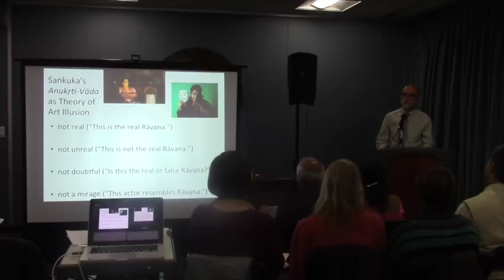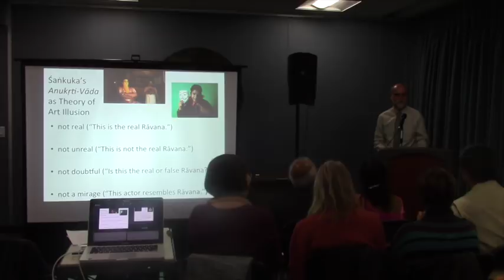Śrῑ Vidyā: An Original Śāstra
Sthaneshwar Timalsina, Ph.D. | San Diego State University

Sthaneshwar Timalsina obtained his Master’s degree in 1991 from Sampurnananda University in Varanasi, India, and taught for several years at Nepal Sanskrit University, Kathmandu. He completed his PhD from Martin Luther University in Halle, Germany (2005) with a focus on the history of the philosophy of Advaita. His dissertation is published under the title, Seeing and Appearance (Shaker Verlag, 2006). Before joining San Diego State University in 2005, Timalsina taught at the University of California, Santa Barbara, and Washington University in St. Louis. His areas of research include classical Hindu, Buddhist, and Jain literature and philosophies with a specific focus on consciousness studies. His book, Consciousness in Indian Philosophy (Routledge, 2008) is  a comparative study of Advaita and Buddhist understandings of the self and consciousness. Timalsina also works in the area of Tantric studies and his recent publications, Tantric Visual Culture: A Cognitive Approach (Routledge, 2015), and Language of Images: Visualization and Meaning in Tantras (Peter Lang, 2015), explore the cognitive and cultural domains of Tantric visualization. Timalsina has published over forty articles, book chapters, and review essays on religion, culture, literature, aesthetics, and philosophy. Timalsina teaches courses on Hindu, Buddhist, and Jain religious, philosophical, and literary traditions, and his teaching interests include ‘Religion and Science’ as well as ‘Yoga Philosophy and Practice.’ His current areas of research include theories of mind, with a particular focus on the cognitive aspects of recognition, memory, imagination, and emotion.